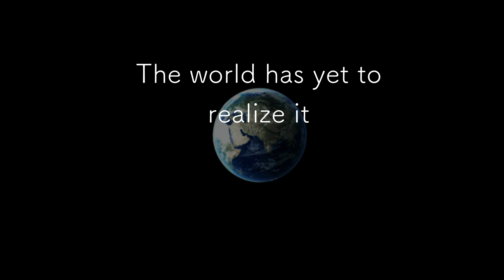후시딘 마데카솔 이것만 보면 됩니다.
궁금하시던 것 해결 완료???